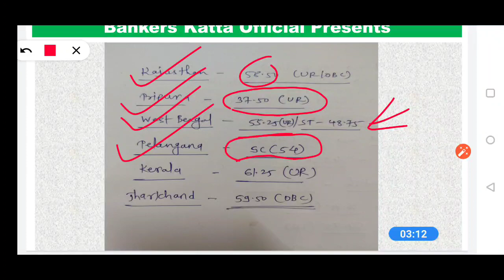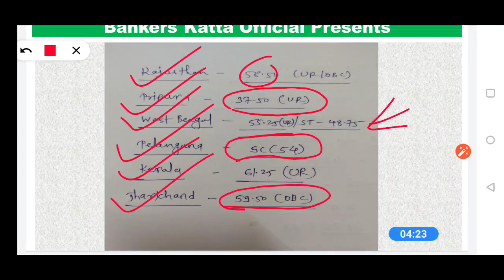RRB PO 2019 Statewise and categorywise CUT-OFF||Scorecard|| Comment your marks and attempt☺️😊💐💐